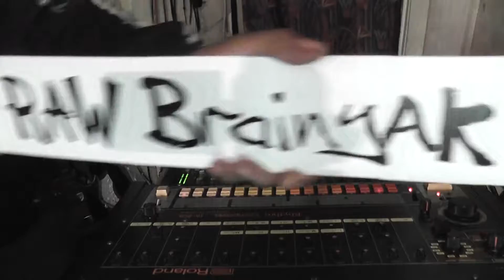master dabbler cooks techno RAW BRAINYAK LIVE TR808 MANCHESTER UK part 87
HARDWARE MASTERDABBLER COOKS TECHNO